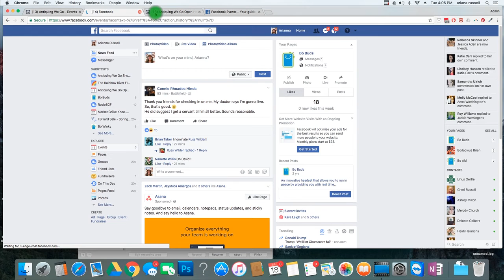How to edit and where Facebook event goes